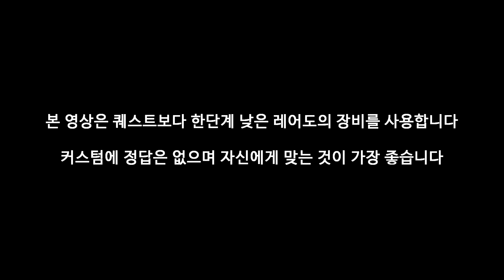PC [MHW:I] 특수 격투장 3성 참조룡[오도가론] 수렵피리 - PD티폰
PS. 본 영상은 퀘스트보다 한 단계 낮은 장비를 사용했습니다.

가장 인기가 없다 알려진 수렵피리를 이용한
특수 격투장 수렵 영상에 자막을 넣었습니다.